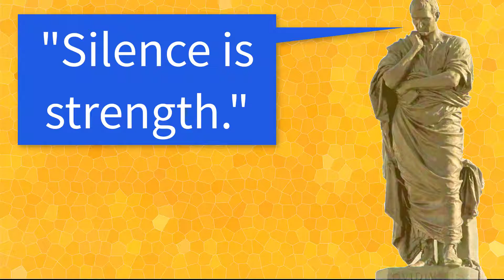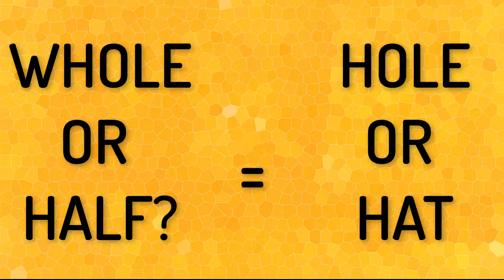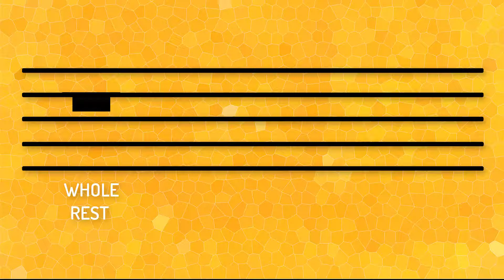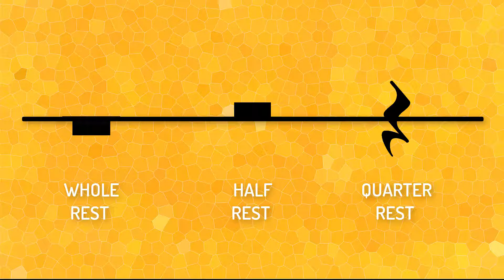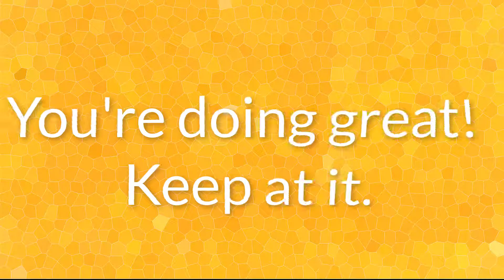Learn to Read Music 1.4: The Sound of Silence (Rests)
Learn the basic notes in written music: whole, half, and quarter notes.

the book